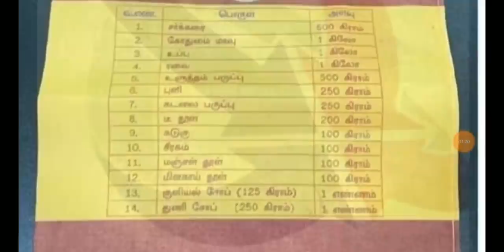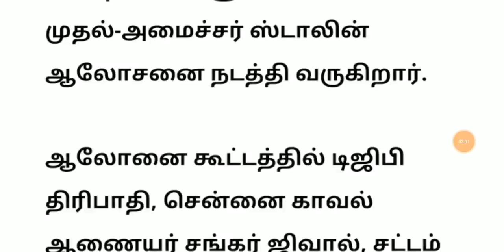சற்றுமுன் தமிழ்நாடு முழுவதும் தமிழக அரசு அவசர உத்தரவு | Tamilnadu Lockdown News Latest | mk stalin